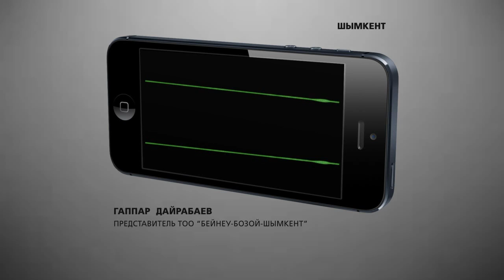Земельный скандал / 1612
Земельный скандал в Туркестанском районе Южно - Казахстанской области. Сельчане страдают от крупнейшей компании по строительству газопроводной магистрали. Говорят: сдали в аренду свои земли, но ничего за это не получают. Тем временем предприимчивые бизнесмены продолжают строительство, и, похоже, проблемы крестьян их пока не волнуют.